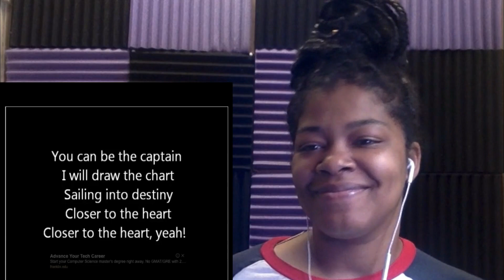Rush-Closer To The Heart (Lyrics) REACTION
React with me to Rush-Closer To The Heart (Lyrics)